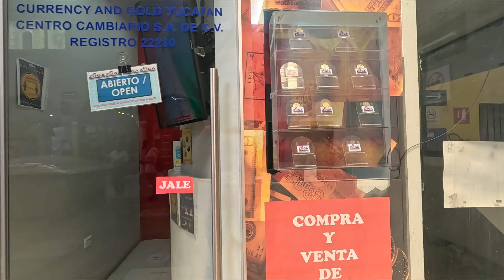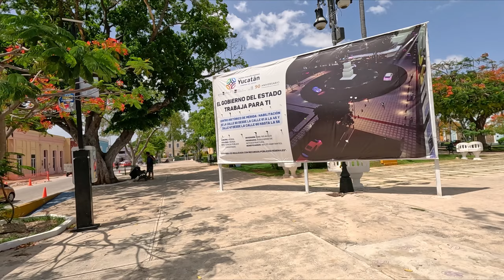Living in Mexico is Simply Better than Living in the USA 🇲🇽🇺🇸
Join me as I take a walk through the streets of Merida Yucatan Mexico as we talk about living in Mexico Vs. Living in the US. The pros and cons of both places coming from an American living in Mexico.

Bitcoin - 16fq2QskdxQk7HXJDjyku1yyiuLJVBQHH9

Monero - 44pcn9pq7r8WHHkxqu7m9VLiSgs3B2gD35VAn38CaQq2UhmBBV6xDQ4PpAVVknteKFRrLvFR5PXKVBBmHhjJoVrf3x87ZJa

DogeCoin - DEp2MYrMfCtgbfqe9xcUitCY8DskkpQrDh